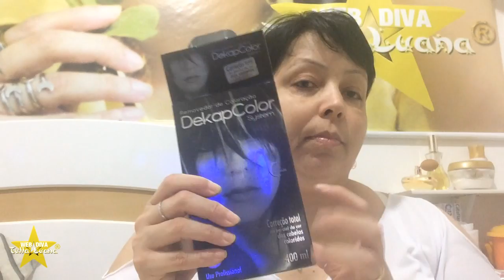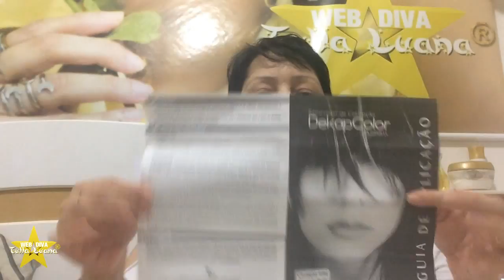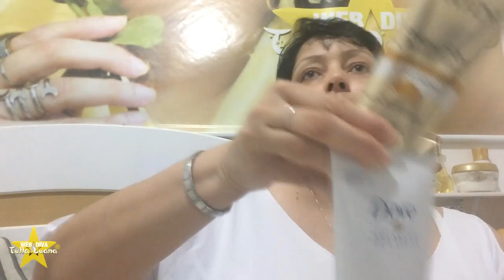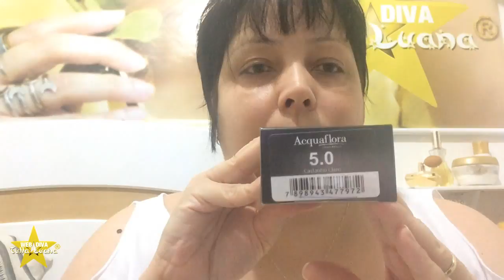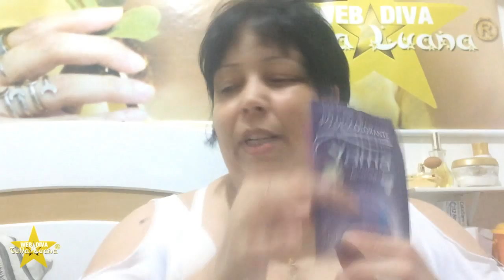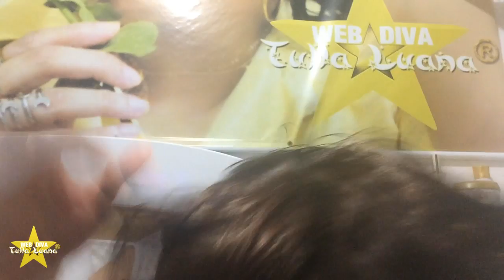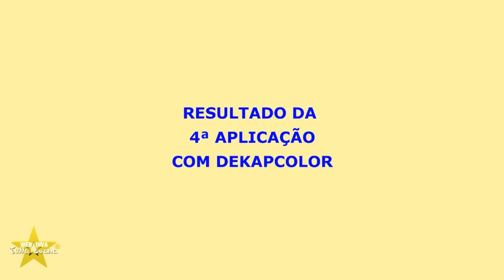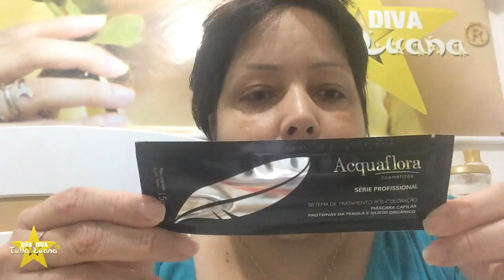EU RECOMENDO DEKAPCOLOR PARA REMOVER A TINTURA DOS CABELOS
ADOREI ESSE PRODUTO PORÉM ERREI NA TINTURA 5.0, QUE ACABOU ESCURECENDO E DEIXOU A MINHA RAIZ ACOBREADA. VOU FAZER NOVAMENTE A DECAPAGEM E GOSTARIA DA AJUDA DE VCS, DA OPINIÃO DE QUAL A TINTA COBRIRIA A PARTE ACOBREADA QUE FICOU NA QUARTA APLICAÇÃO.
- ENTÃO NO MANUAL DIZ PARA REALIZAR SOMENTE DUAS APLICAÇÕES POR SEMANA, NÃO PARA FAZER 4 EM UM DIA, O JOÃO ACABOU DE LER, QUASE AGORA, SÓ POR DEUS, E HOJE NO DIA 09/04 APLIQUEI MQAIS 2 VEZES PARA TIRAR A TINTURA QUE NÃO GOSTEI, NÃO FAÇAM ISSO! GRAÇAS A DEUS NÃO QUEBROU, NÃO ESTÁ ELÁSTICO, ESTÁ COM BRILHO E AGORA EU PRECISO DE UMA TINTA PARA PASSAR, KKKKKKKKKKKKK...

PS.: NÃO QUERO UM LOIRO PLATINADO, TAMBÉM NÃO QUERO QUE VOLTE A FICAR ESCURO, OBRIGADA.

BJSESTRELADOS À TODOS, AMODORO TODOS VCS OU QUASE TODOS!
SOU WEB DIVA TULLA LUANA®